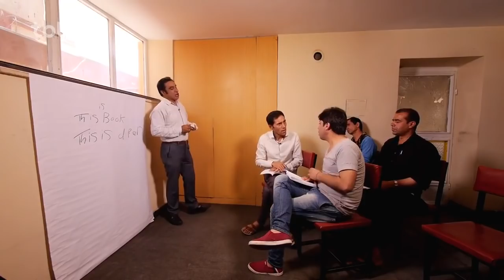استاد های فریب کار / Best Clips of Shabake Khanda Part 57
در این قسمت از برنامه شبکه خنده  استاد های فریب کار، استاد های که خود را پروفیسور میدانند و شاگرد های که به واسطه مادر شان اول نمره میشوند را به تصویر کشیده ایم.

فیسبوک: Facebook.com/ShabakeKhandaTOLOTV
انستاگرام: Instagram.com/ShabakeKhandaOfficialPage